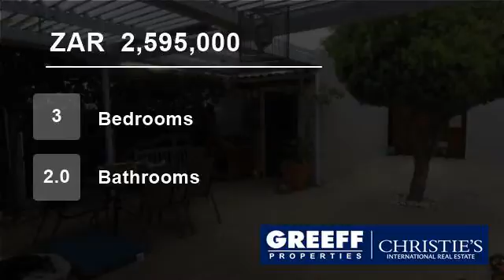3 Bedroom House For Sale in Tokai, Cape Town, Western Cape, South Africa for ZAR 2,595,000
Fall in love with this low maintenance home, in pristine condition, offering a spacious lounge / dining room, beautifully appointed kitchen plumbed for two appliances.

Three good-size bedrooms (main en-suite) with plenty of cupboard space. Extra storage space in loft with easy access from dropdown stairs. North-facing patio...